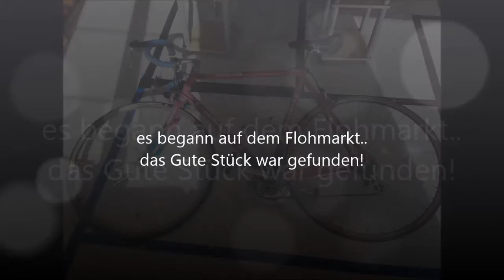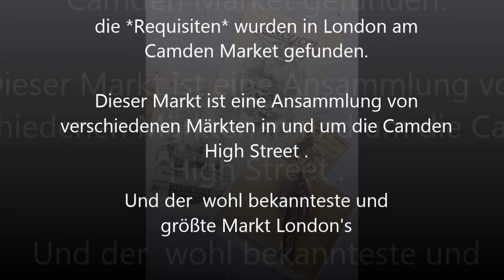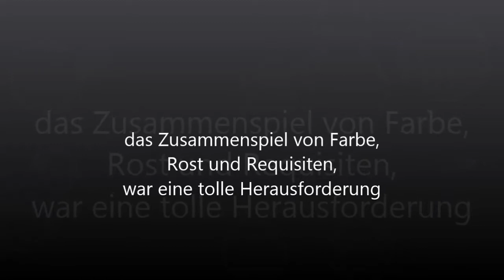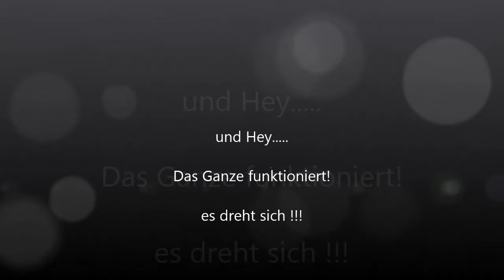The golden Wheel / Ein Fahrrad wird zum Kunstobjekt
wie aus einem alten Fahrrad, ein Exponat der besonderen art wird.